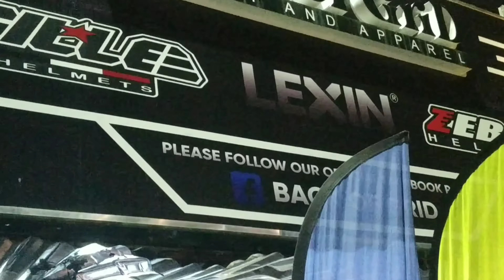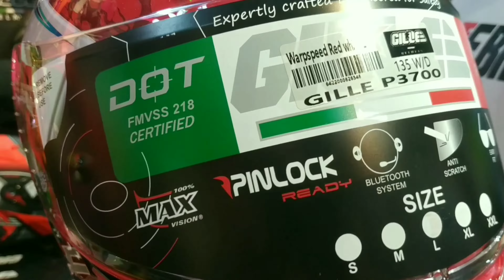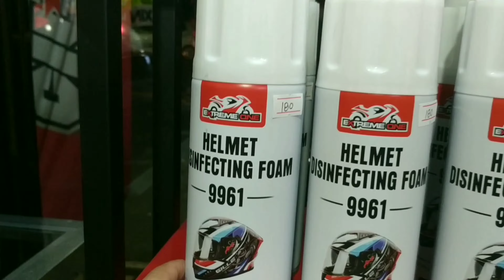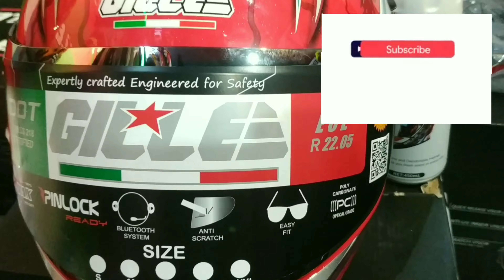BUMILI AKO NG GILLE HELMET SA SHOP NI BOSS MARVIN VINCE SA BATASAN HILLS Q.C.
nakabili din sa wakas ng GilleHelmet sa pwesto ni boss MARVINvince dito sa BATASAN HILLS QUEZON CITY mga katoto..

puntahan nio lang shop nia tapat lng ng

stay dafe and ride safe lng mga sir .
ALLISWELL...GODBLESS